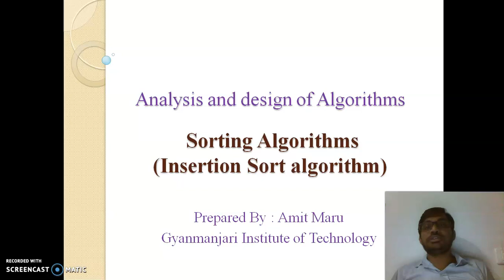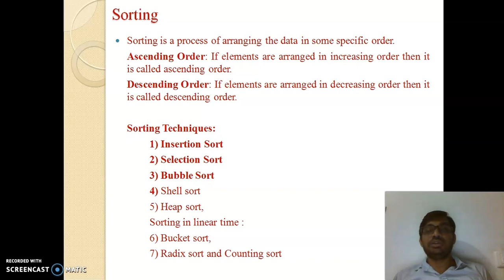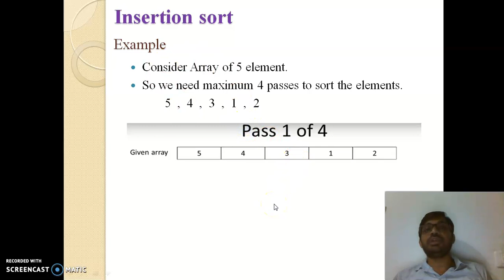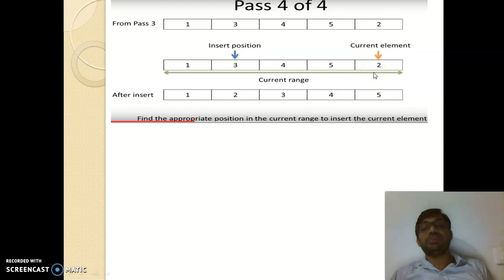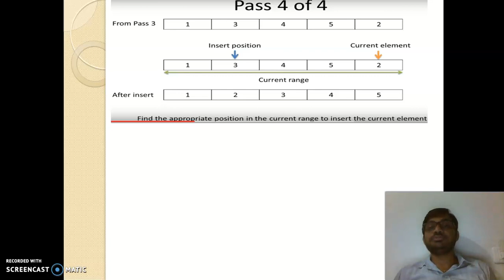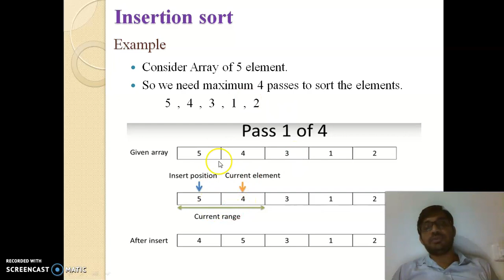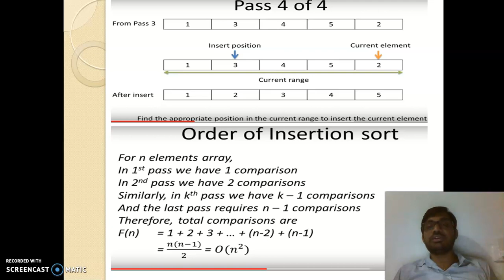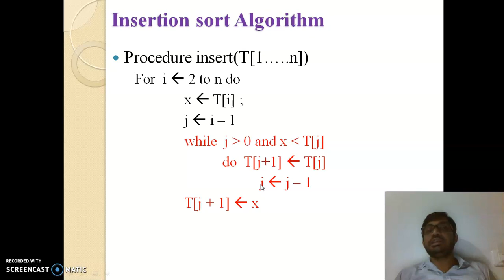Insertion Sort Algorithm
In this video I have covered following points:
-Example of Insertion Sort Algorithm